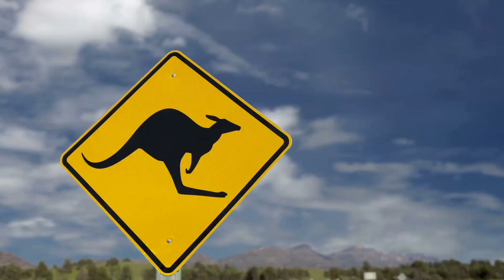Vasco da Gama 16 - Weltreise als Routenanimation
Für alle Globetrotter, Reisefilmer und Weltenbummler

Ob Weltreise, Familienurlaub oder ein Roadtrip quer durch Deutschland - mit Vasco da Gama 16 sind ihnen keine Grenzen bei der Gestaltung ihrer Routenanimation gesetzt. Lassen Sie Ihre Reise noch einmal Revue passieren und halten Sie die schönsten Momente fest. Dokumentieren Sie mit Vasco da Gama 16 ihre Erlebnisse für die Ewigkeit. Generieren Sie Ihre Reise bequem und intuitiv! Nutzen Sie die automatischen Funktionen von Vasco da Gama 16, um mit wenigen Klicks eine spektakuläre Routenanimation zu erstellen oder verwenden Sie die kreativen Möglichkeiten von Vasco da Gama 16 und kreieren einzigartige Meisterwerke. So oder so werden Sie die Zuschauer in Ihren Bann ziehen und für einen imposanten Filmabend sorgen.